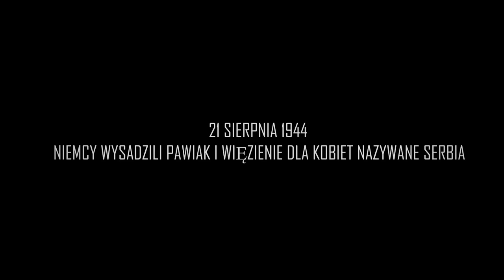PN 8 Region Południe - drużyna 33 --- Wysadzenie Pawiaka i wiezienia przez Niemców